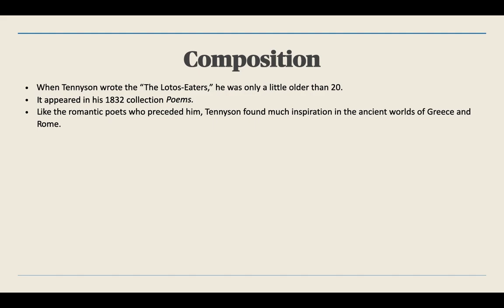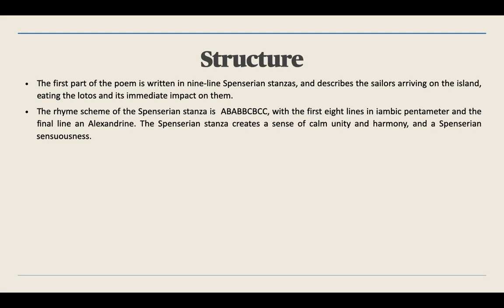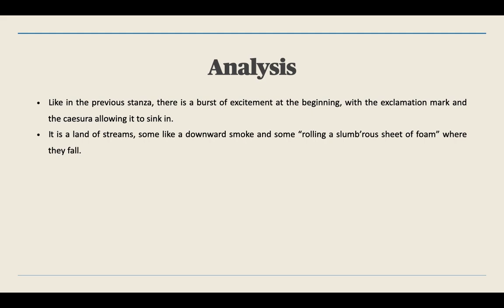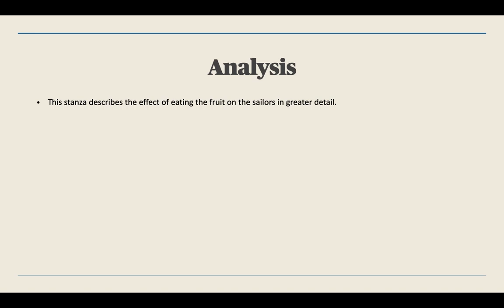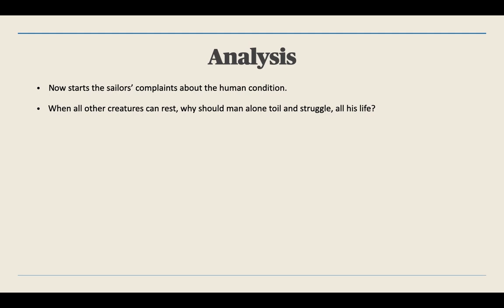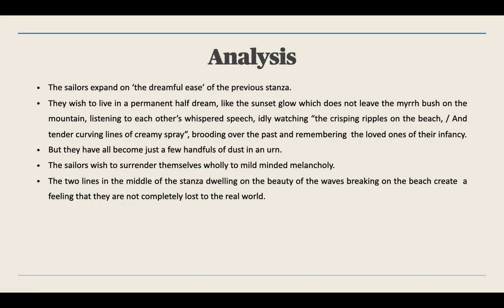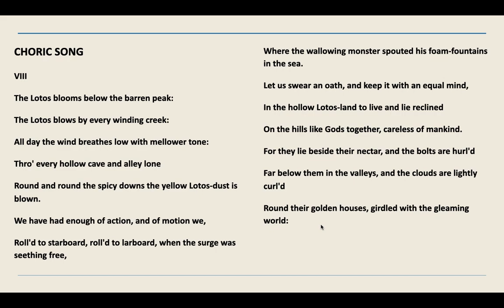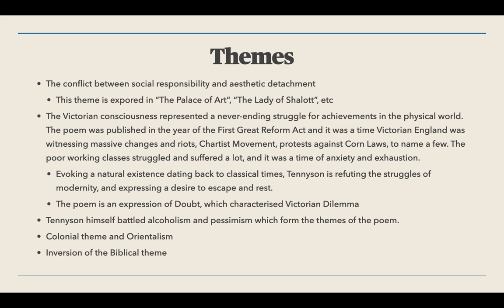Tennyson's Lotos Eaters to Give You Good Sleep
A discussion of Tennyson's poem "The Lotos Eaters" to help students of English Literature in preparing for BA, MA courses, NTA NET English, university entrance exams, etc.